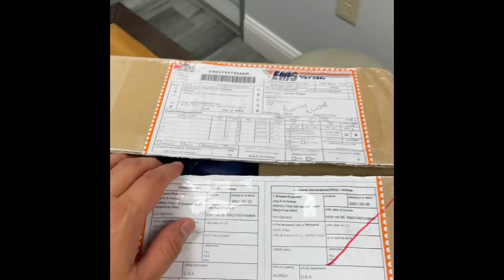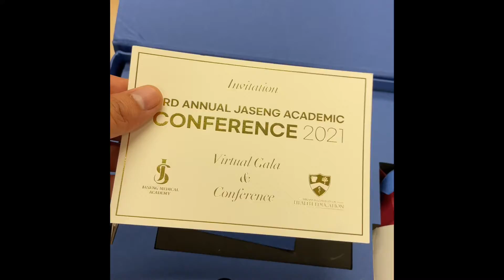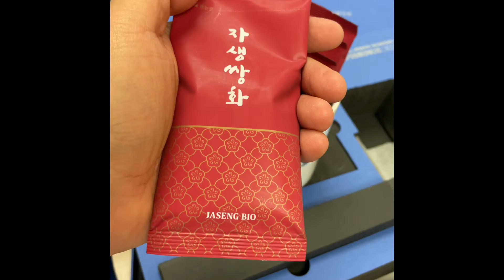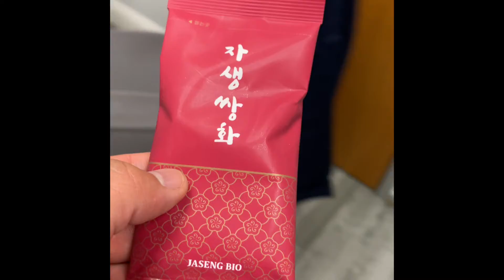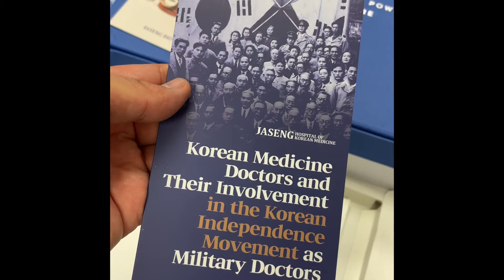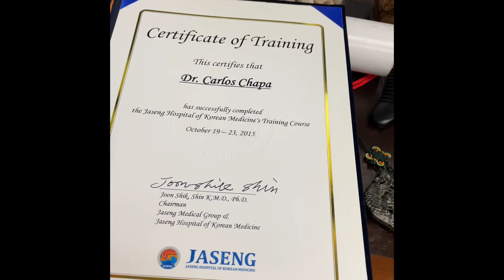October 11, 2021